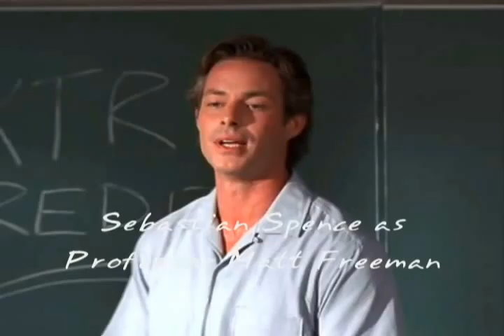The Creek: The College Years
Dawson's Creek Fan Video #4

Song: "Full-Fledged Strangers" - Jonatha Brooke